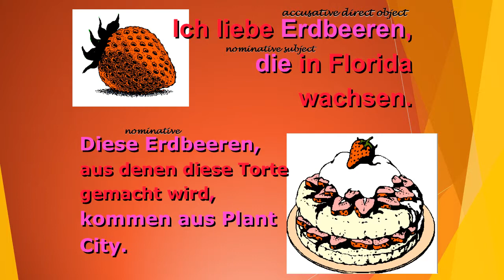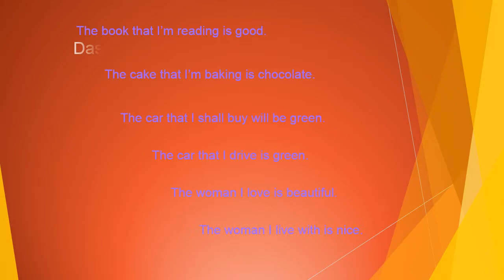Relative clause in German Language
In this video we teach you Relative clause in German Language. Please use pause button to follow Relative clause very well